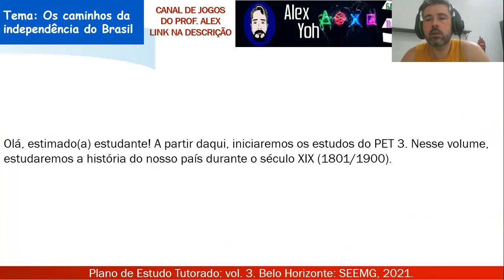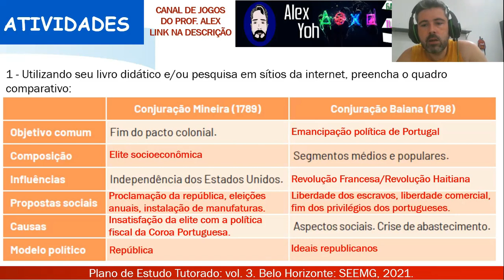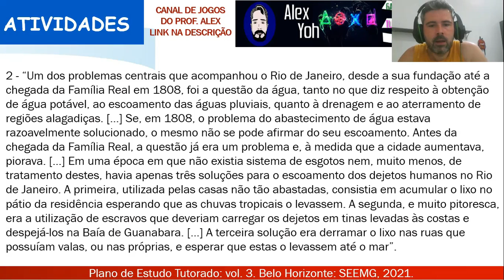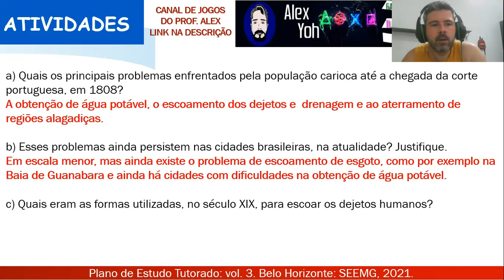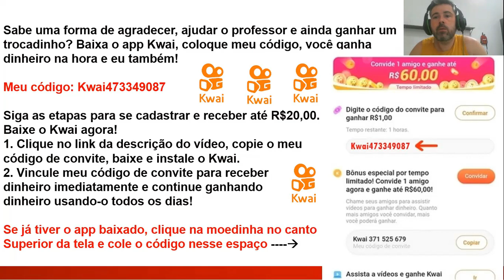Correção PET 3 (2021) - História 8° ano (SEMANA 1) VOLUME 3